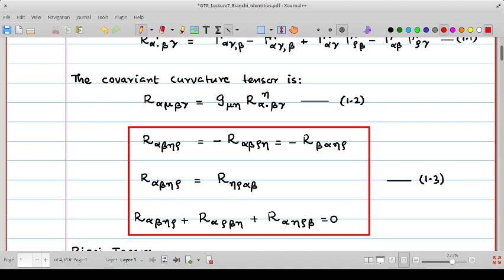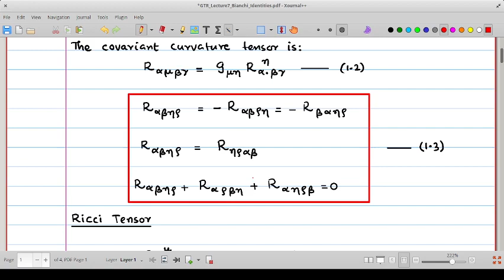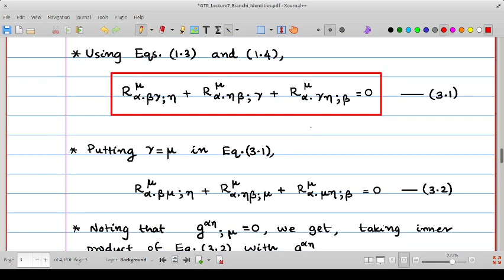GTR Lecture 6 Geodesic Coordinates, Ricci Tensor and Bianchi Identities